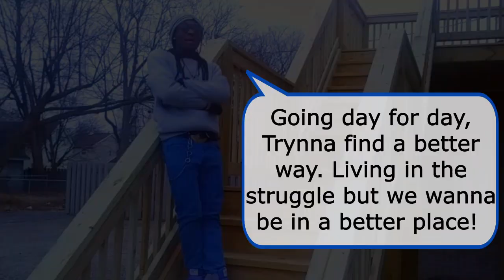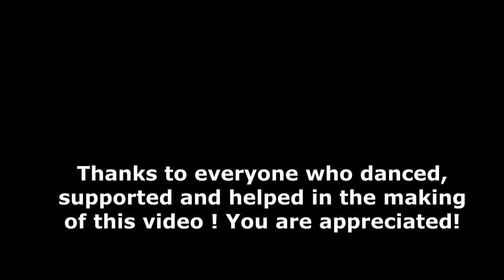Growin in da Hood Music Video| Social Justice Rap Song| new song 2019 (prod. by Jah-Luv Guy)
A NEW SOCIAL JUSTICE/ INSPIRATIONAL MUSIC VIDEO By Jah-Luv Guy. The rap song is called "Growing in da Hood" and is a song that focuses on the struggle and things people face, especially minorities . The goal is to bring more awareness to these issues and encourage any and everybody that no matter where we start in life, we still can make our lives good. I hope you  enjoy it!!! The lyrics written, instrumental created, video edited, song recorded and produced by Jah-Luv Guy. More Videos to come soon. Have A Great Day.

        LINKS TO MY SONGS AND  MUSIC VIDEOS ! ! ! ! ! ! !

ADD JAH-LUV ON SNAPCHAT @ JGUY731